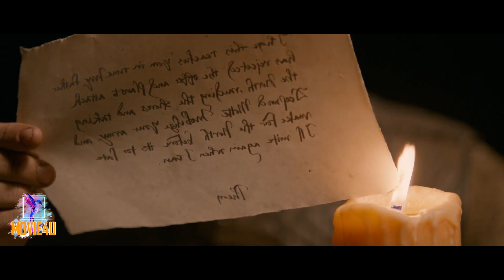Game of thrones SS2 EP.3 มหากาพย์ซีรี่ส์ฟอร์มยักษ์ แห่งมหาศึกชิงบัลลังก์ Movie4u สปอยหนัง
ช่องทางสนับสนุน พร้อมเพย์  ➽ 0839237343

       ภาพยนตร์ชุดเรื่องนี้เล่าเรื่องราวของเหตุการณ์ที่เกิดขึ้นในดินแดนสมมติคือทวีปเวสเทรอสและเอสซอส ซึ่งเกิดเรื่องราวหลากหลายและมีตัวละครมากมาย โดยมีเรื่องราวหลักอยู่ 3 เส้นเรื่อง เส้นเรื่องแรกเป็นเรื่องราวของการชิงบัลลังก์เหล็กแห่งเจ็ดอาณาจักร ซึ่งมีโยงใยของพันธมิตรและความเป็นศัตรูกันระหว่างตระกูลขุนนางต่างๆ ซึ่งบ้างก็ต่อสู้กันเพื่อแย่งบัลลังก์ หรือต่อสู้เพื่ออิสระจากบัลลังก์ เส้นเรื่องที่สองคือเรื่องราวของทายาทคนสุดท้ายของตระกูลกษัตริย์ที่ถูกชิงบัลลังก์ไป ซึ่งถูกขับไล่ออกจากอาณาจักรและวางแผนที่จะกลับมาชิงบัลลังก์คืน และเส้นเรื่องที่สามเป็นเรื่องราวของกลุ่มพันธมิตรที่มีหน้าที่ปกป้องอาณาจักรจากภัยคุกคามจากโบราณกาล ทั้งภัยจากมนุษย์ที่โหดร้าย ภัยจากสัตว์ในตำนานที่อยู่ในแดนเหนืออันห่างไกล และภัยจากฤดูหนาวอันยาวนานที่กำลังจะปกคลุมอาณาจักรทั้งหมด

Hashtag ➽